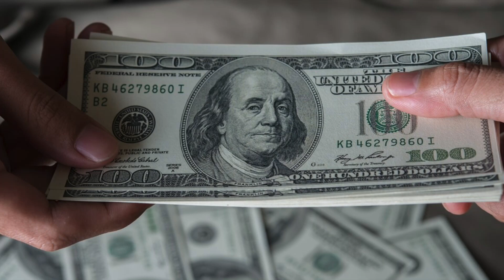Week 3's Assignment: Đồng USD chật vật giữ đà tăng trong bối cảnh các ngân hàng trung ương nhóm họp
Đồng USD chật vật giữ đà tăng trong bối cảnh các ngân hàng trung ương nhóm họp

Chỉ số đồng USD theo tỷ trọng thương mại đã giảm 0,07% xuống 103,19 và không đổi so với đồng euro ở mức 1,0898 USD đổi 1 euro.

Đồng USD đã chật vật để duy trì đà tăng trong phiên giao dịch tại châu Á ngày 22/1 trong bối cảnh các quyết định sắp tới của Ngân hàng trung ương Nhật Bản (BoJ) và Ngân hàng trung ương châu Âu (ECB) đã kiềm chế đà phục hồi của đồng USD nhờ các dữ liệu cuối tuần trước.

Trong khi đó, đồng yen của Nhật Bản đã rời khỏi mức thấp nhất trong một tháng ghi nhận được trong phiên 19/1 là 148,80 đổi 1 USD.

Đồng tiền này đã bị ảnh hưởng nặng nề nhất so với đồng USD trong năm nay, giảm khoảng 5% so với mức cao nhất trong 5 tháng, gần 140 yen đổi 1 USD ghi nhận được trong tháng 12/2023.

BoJ bắt đầu cuộc họp chính sách kéo dài hai ngày từ ngày 22/1. Những kỳ vọng về việc ngân hàng này sẽ sớm chấm dứt chính sách lãi suất âm đã “tan biến” sau trận động đất ngày đầu Năm mới ở bờ biển phía Tây Nhật Bản, cùng với bình luận ôn hòa của BoJ.

Đà tăng của đồng USD từ đầu năm 2024 đến nay mang tính thăm dò và dễ thay đổi khi các nhà đầu tư cố gắng đoán định khi nào Cục Dự trữ liên bang Mỹ (Fed) sẽ bắt đầu cắt giảm lãi suất.

Dữ liệu cuối tuần trước cho thấy hoạt động kinh tế của Mỹ vẫn phục hồi mặc dù lãi suất ở mức cao nhất trong nhiều thập niên khiến thị trường giảm bớt kỳ vọng về việc cắt giảm lãi suất ngay từ tháng 3/2024.

Chủ tịch Fed chi nhánh San Francisco Mary Daly ngày 19/1 bày tỏ tin tưởng rằng nền kinh tế và chính sách tiền tệ của Mỹ đang ở vị thế tốt và còn quá sớm để nghĩ rằng việc cắt giảm lãi suất sắp xảy ra.

Theo dữ liệu của CME Group, các nhà giao dịch đang đặt cược việc cắt giảm lãi suất sẽ bắt đầu vào tháng 5/2024, với xác suất cắt giảm lãi suất vào tháng 3/2024 giảm xuống dưới 50%, so với mức gần 80% trong những tuần đầu tiên của tháng 1/2024.

Người đứng đầu bộ phận nghiên cứu tại công ty môi giới trực tuyến Pepperstone, ông Chris Weston cho biết tỷ lệ đó khó có thể thay đổi nhiều cho đến cuối tuần này khi chỉ số giá chi tiêu tiêu dùng cá nhân lõi (PCE), chỉ số lạm phát chính của Fed, được công bố.

Các nhà phân tích tại NatWest Markets cho biết có khả năng đồng USD sẽ tiếp tục điều chỉnh, nhưng lãi suất của Fed trong ngắn hạn dường như sẽ không thay đổi và hiện tại triển vọng kinh tế đã cân bằng hơn một chút.

Lợi suất trái phiếu chính phủ, vốn đi ngược chiều với lãi suất, đã tăng trong những ngày qua khi các quan chức Fed đẩy lùi kỳ vọng của thị trường về việc nhanh chóng cắt giảm lãi suất.

Trong tuần này, thị trường cũng có nhiều vấn đề đáng bận tâm như cuộc họp chính sách của ECB và Ngân hàng trung ương Thổ Nhĩ Kỳ vào ngày 25/1, báo cáo lợi nhuận doanh nghiệp và tình hình căng thẳng ở Biển Đỏ làm ảnh hưởng đến chuỗi cung ứng và hoạt động thương mại toàn cầu.

Trước cuộc họp chính sách của ECB, những tranh luận được đưa ra đã phần nào thay đổi khi các nhà hoạch định chính sách chấp nhận rằng động thái tiếp theo là cắt giảm chi phí đi vay, nhưng thời điểm thực hiện sẽ muộn hơn và mức độ ít hơn những gì thị trường kỳ vọng.

Các nhà phân tích thị trường cho rằng triển vọng lạm phát của ECB là chưa chính xác và dự đoán sẽ có 5 lần cắt giảm trong năm nay.